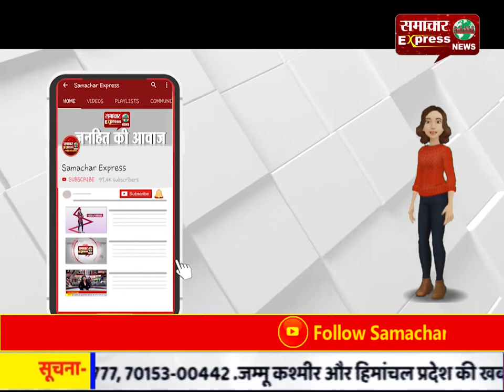खराब खड़े कंटेनर में दूसरे कंटेनर ने मारी टक्कर, 2 लोगों की मौत